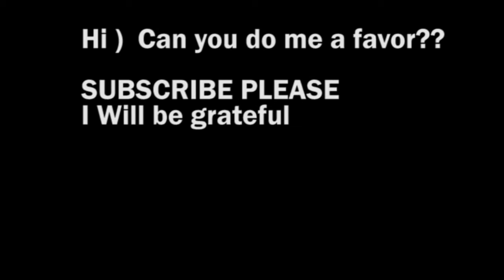Cars vs Bollards. BeamNG.Drive - №7